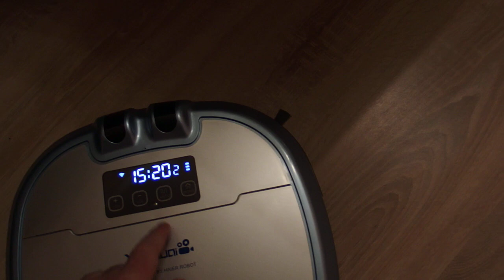Haier XShuai HXS - C3 Robotic Vacuum Cleaner from Gearbest.com